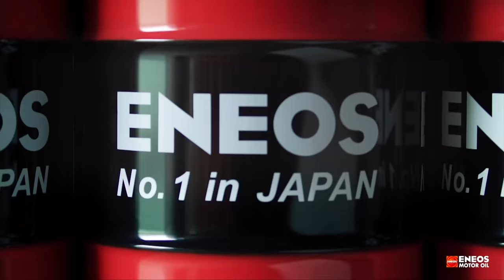Mindent azért egy Audi sem bír ki: 3.0 V6 TDI motorboncolás - Check Engine TEchnika